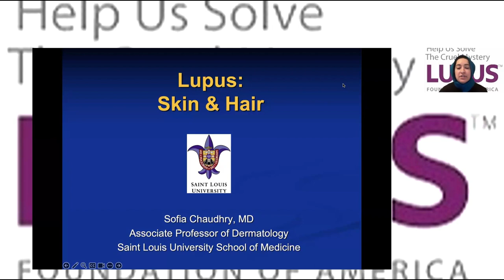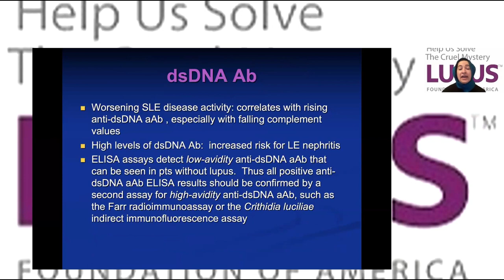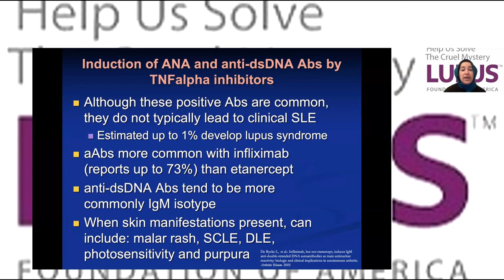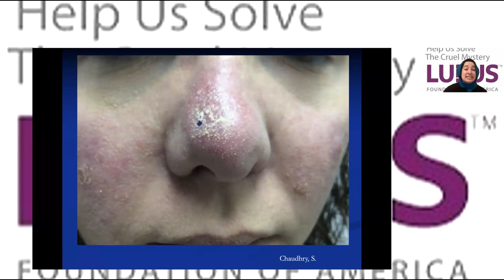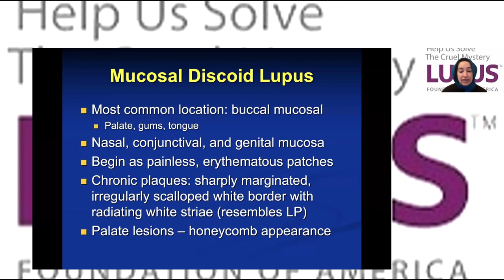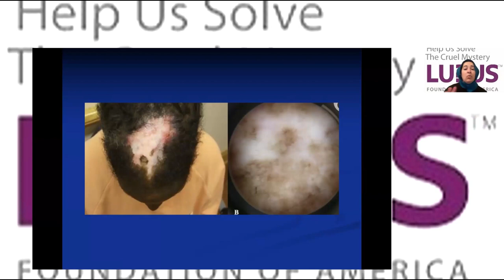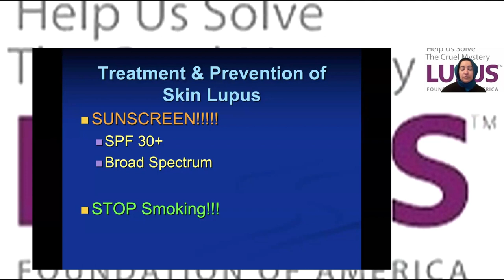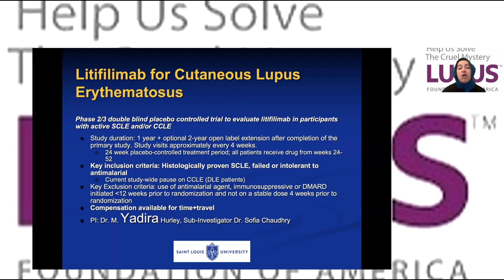Lupus & the Skin and Hair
Lupus affects different people in different ways. Most people with lupus have skin problems, like rashes or sores. Hair loss, thinning hair, and nail changes are also common in people with lupus. Listen as Dr. Sofia Chaudry, Associate Professor of Dermatology at Saint Louis University School of Medicine discusses the different sub-types of skin lupus and how they present, how doctors evaluate skin eruptions on people with lupus, treatment options for skin lupus and hair loss, and how to prevent skin flares.